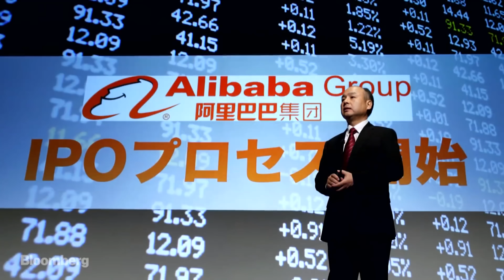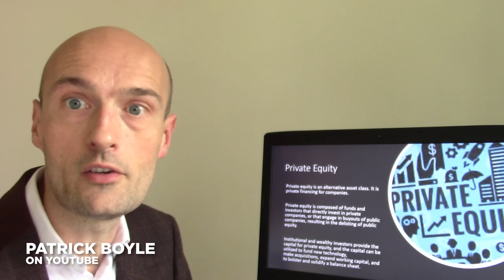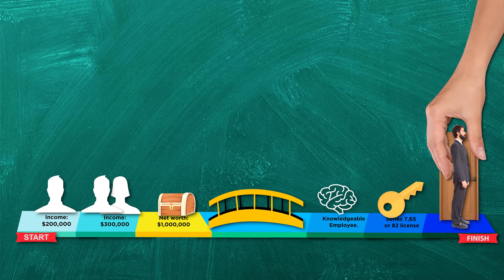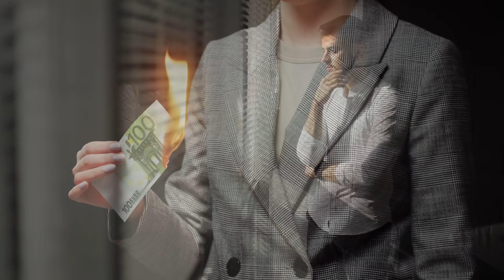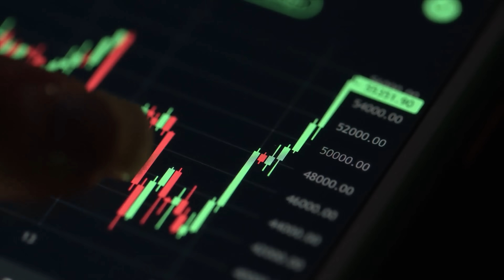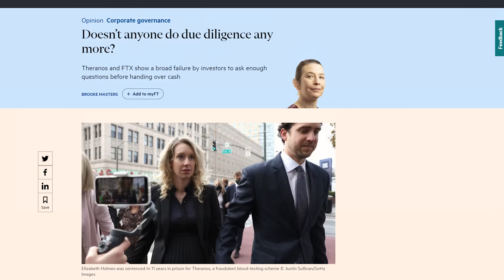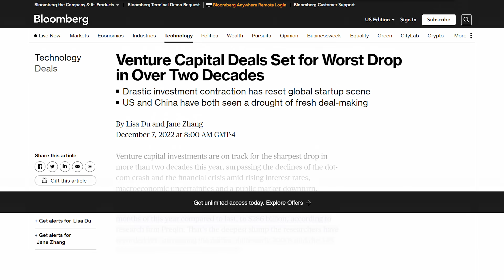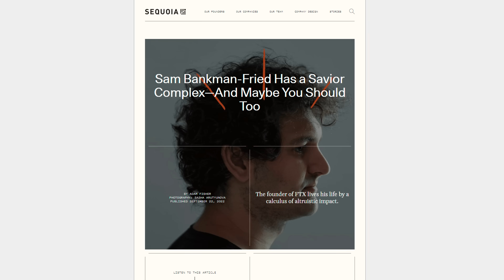WTF Do Venture Capitalists Actually Do?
Venture capital is a two hundred- and fifty-billion-dollar industry that takes your money whether you know it or not and puts it into promising start-ups like, FTX, Theranos, and WeWork but what do these people actually do all day and how are they different from private equity or hedge funds? Venture capital is a type of private equity and private equity is any investment made into a non-public company or security. A private equity fund raises money from investors to buy companies or other assets that are not listed on public exchanges and use them to generate returns.

Private companies are much less transparent then public companies which are forced by the SEC and the exchanges to publish financials every quarter in addition to other information that they must keep current. Private companies are also harder to buy or sell since you can’t just open your Robinhood app and buy some shares. The difficulty and illiquidity of dealing with private companies means that investors expect higher returns and the managers running the funds can charge higher fees to compensate them for the extra work. They achieve those high returns through a number of different strategies, one strategy is a buyout fund that will take investor money, take out a large loan on top of that money and use it to buy a large established company that can be made more efficient by laying off staff and improving processes. Another private equity strategy is the rescue fund that buys a failing business for cheap and tries to turn it around, usually by laying off staff and improving processes.

But if you don’t have the stomach for firing people all day then Venture Capital is the type of private equity for you. Most of the private equity industry works with established private companies but venture capital invest into businesses that are just getting started. Some private equity investments will be made into businesses that are nothing more than some ideas drawn on a napkin. But what does that actually involve doing?

You wake up one day and find out you have become the CEO of a venture capital fund… congratulations, the top venture capitalists are all billionaires so if you play the game right you can be rich beyond your wildest dreams and all you need to do is follow these five simple steps. Step one is raising money, venture capitalists normally risk their own money in addition to money they raise from investors.

You can’t get money off just anyone because venture capital is highly risky so financial authorities say that it must come from an accredited investor which is someone who has one of the three following characteristics. An income of at least two hundred thousand dollars [$200,000] if they are single or three hundred thousand dollars [$300,000] if combined with a spouse’s income, they can also qualify if they have a net worth of over one million dollars [$1,000,000] individually or with their spouse. Alternatively they can qualify to make these investments if they are a knowledgeable employee or if they have a valid series 7, 65 or 82 license which qualifies them as a financial professional.

The SEC makes these rules to protect average investors from being preyed upon to make risky investments that they don’t understand and won’t be able to financially recover from. As a venture capitalist you can basically just ignore these requirements anyway because you are going to be targeting investors that can write a ten million dollar check over dinner and think nothing of it. If you need to raise money from average people, you can go through a pension fund, and they can make investments on their behalf because according to the SEC venture capital is less risky if there is a middle man. Why?... don’t ask to many questions that’s why.

So it’s time to learn How Money Works to find out how ventures capitalists make and lose billions by pretending they know what they are doing.